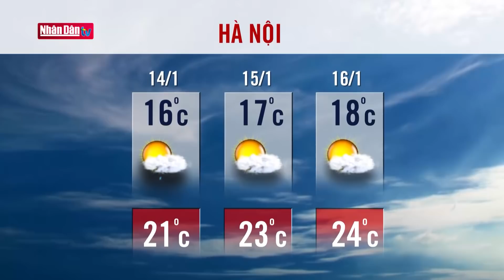Dự báo thời tiết hôm nay mới nhất ngày 14/1 | Dự báo thời tiết 3 ngày tới